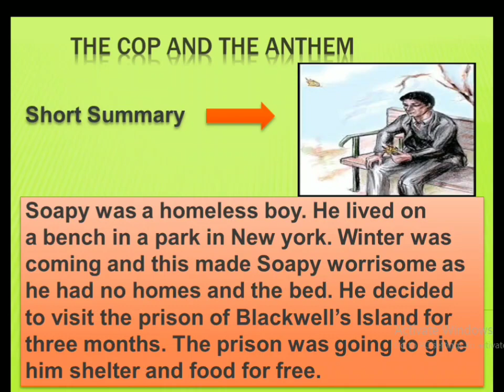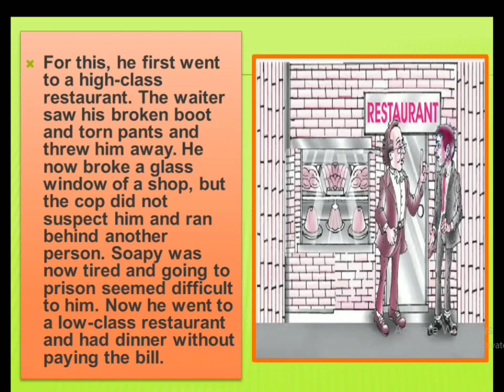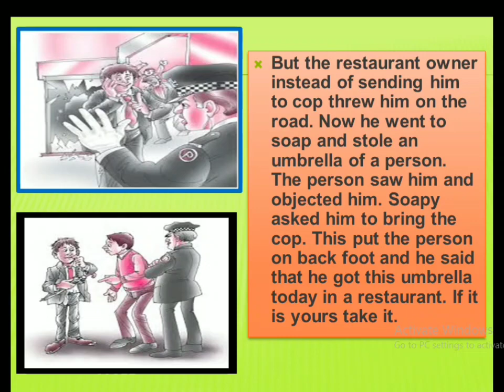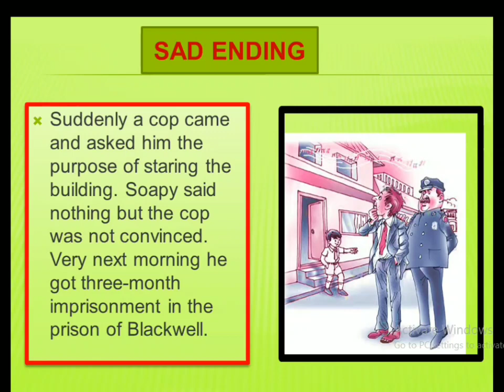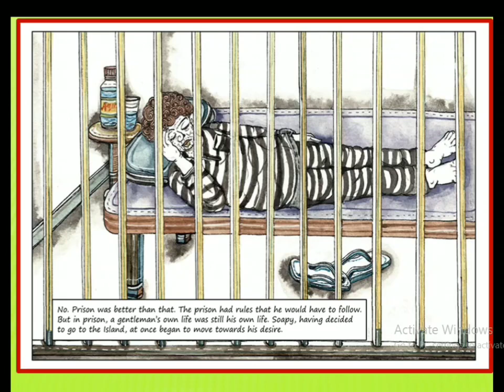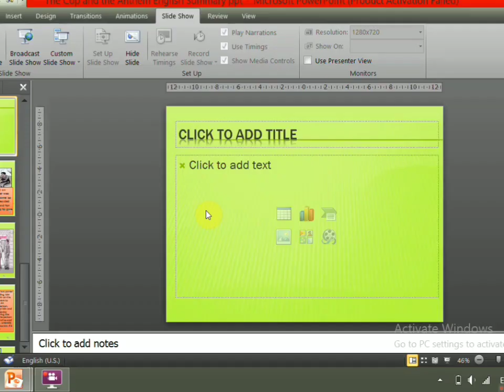The Cop And The Anthem (Short Summary )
This is a Short Summary of the lesson 'The Cop And The Anthem'.